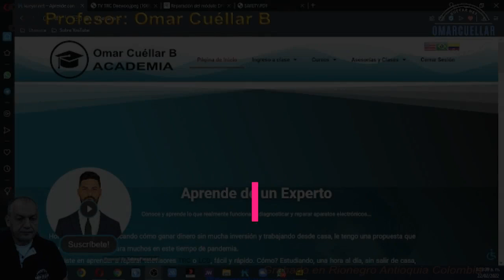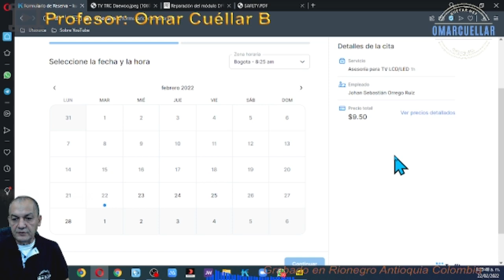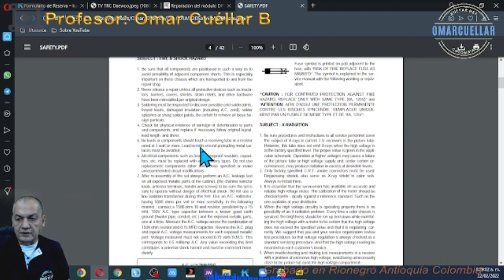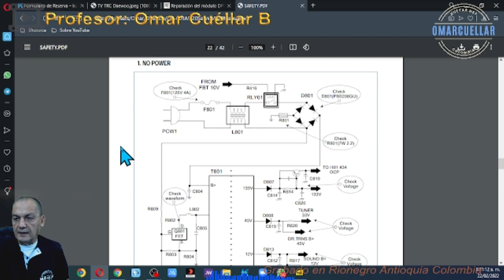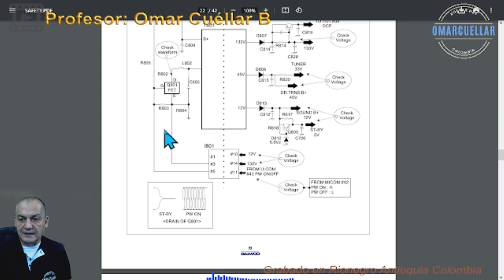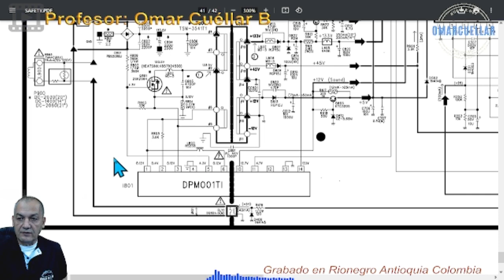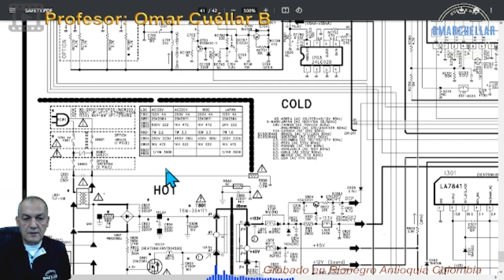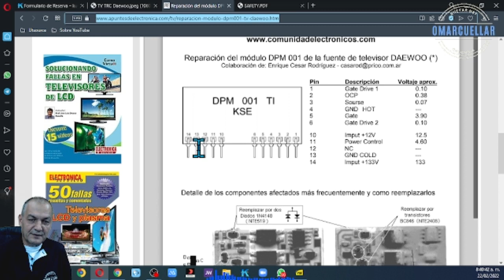Asesoría TV TRC Daewoo CN 001A con falla de fuente principal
Con este video brindamos orientación para diagnosticar y reparar la fuente principal de un TV TRC Daewoo con chasis CN-001A con el Módulo DPM 001.
Este año 2022 estamos ofreciendo asesorías y clases personalizadas. Infórmate en nuestro sitio Web: kueyar.net o vaya directamente a la información que tenemos publicada en: